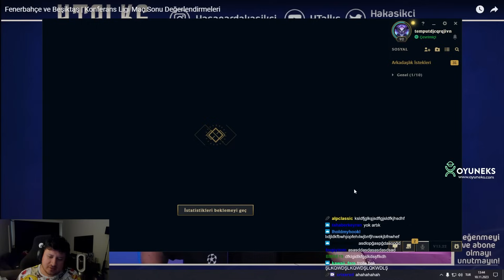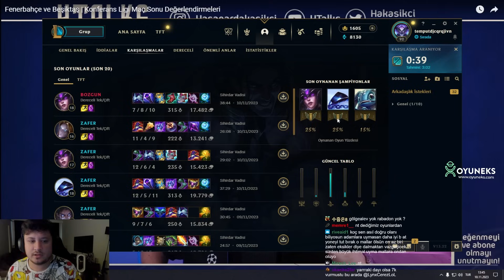Koç master mı kasıyosun Syndra birincilğine mi? Askere gidene kadar master #16